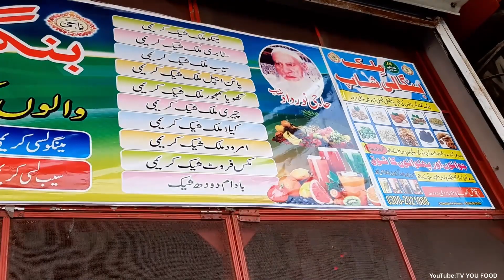HUGE LASSI MAKING | Popular Faisalabad Street Drink Bangali Khoya Lassi | Pakistan Street Food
Location: Clock tower Faisalabad